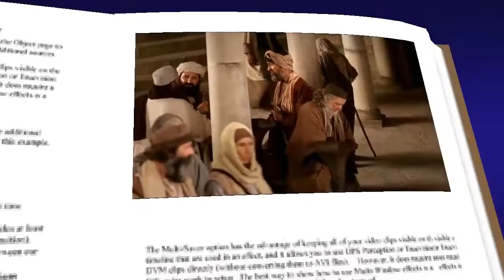EL EVANGELIO DE HOY: SAN LUCAS 21, 1-4 /25/11/19/ PBRO. JUAN CARLOS GOMEZ YANEZ